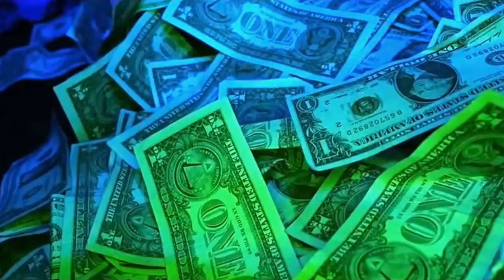Life After Vine : The Melvin Gregg Story (ft. Destorm Power , King Bach , Anwar Jibawi , & Klarity )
We take you into the Life of Former Vine Star Melvin Gregg (@MelvinGregg). The once hopeful viner who seemed to have a world of opportunity at his finger tips, who mysteriously vanished. After releasing footage that ultimately led to his social media accounts being suspended, Melvin disappeared never to be seen again. until now. We take you into the world of what really happened. Life After Vine : The Melvin Gregg Story

Narration by
Rock Stone ( @EricArtell )

Persons Interviewed:
Destorm Power ( @Destorm)
Andrew Bachelor ( @KingBach)
Anwar Jibawi ( @Anwar Jibawi)
Greg Davis Jr. ( @Klarity)

Shot by
Wes Armstrong (@WuzGood)

Editing by
Melvin Gregg (@MelvinGregg)
assisted by ( @KiddAce93)